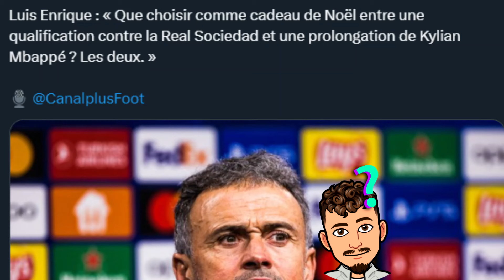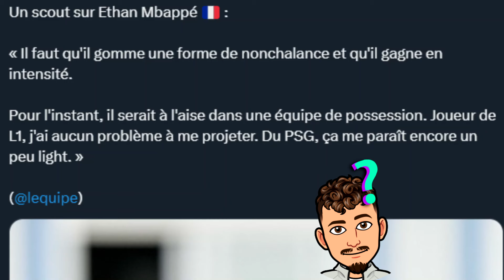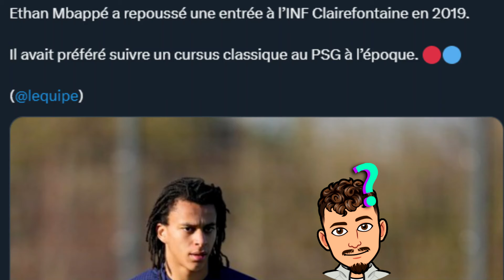Mbappé va prolonger son contrat au PSG ? Luis Enrique répond ! Ethan Mbappé est-il surcoté ?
Dans cette vidéo on va parler de la famille Mbappé en parlant d'abord de Kylian qui arrive proche de la fin de son contrat et on parle de sa possible prolongation on évoque aussi Ethan en parlant de son potentiel avenir !